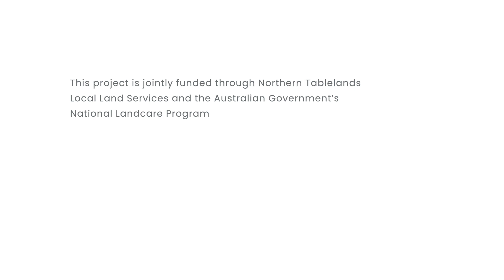Vulnerable Raptors of New England - Chris Baker, Northern Tablelands Wildlife Carers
Find out a little of what’s involved in caring for injured birds of prey with Chris Baker, Northern Tablelands Wildlife Carers Inc. (NTWC), who hosts a raptor rehabilitation facility at Uralla, NSW.